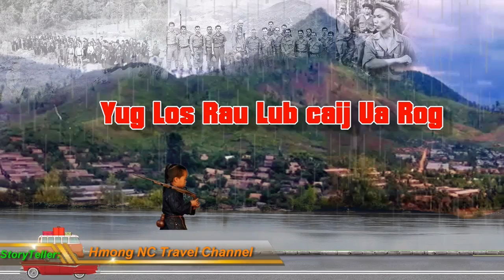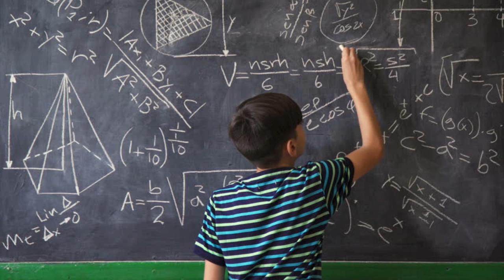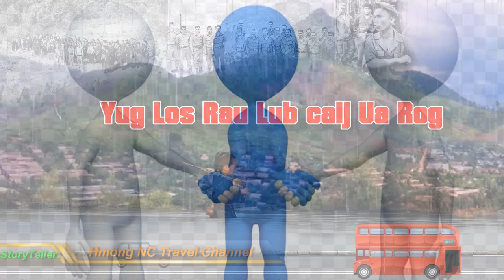Neej Neeg - Yug Los Rau Lub Caij Ua Tsov Ua Rog - Part 3 (7/14/2020)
Tham txog txoj kev khiav nplog teb tuaj mus rau Thaib Teb and mus rau America.